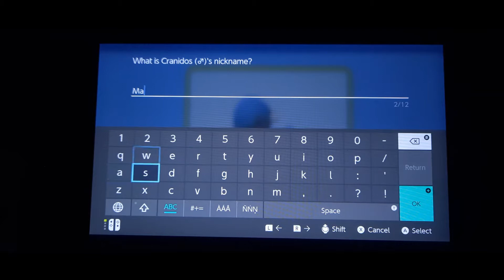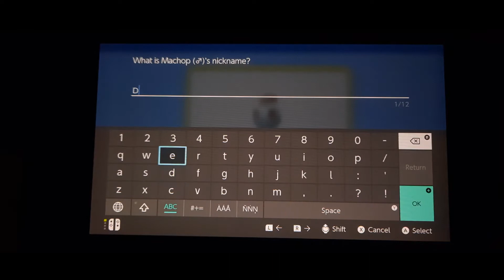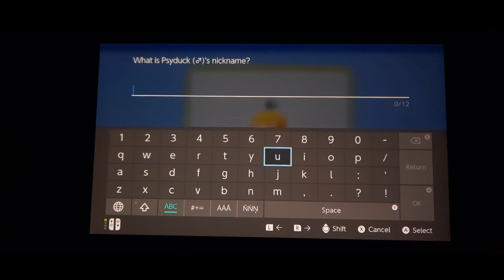BD Nuzlocke 20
Cyrus makes an appearance...

Rules:
First encounters only
Nickname all caught Pokemon
Dupes and Species applied where available
Fainted = Death
3 items only per battle
Set battle style
No legendries